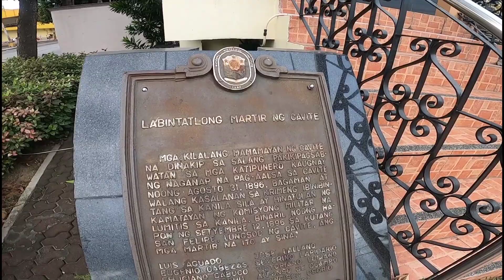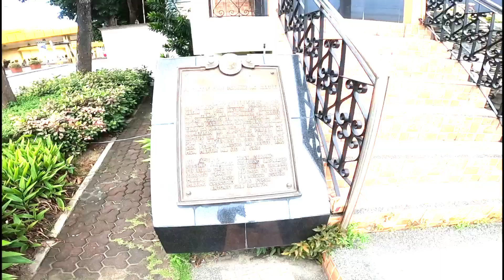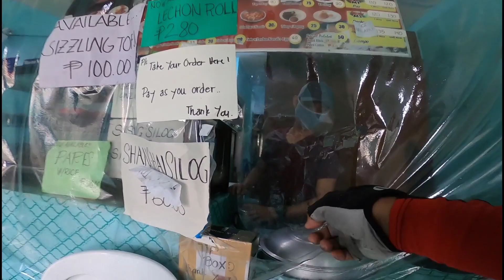Kabiang Tunnel|year-end solo ride 2020